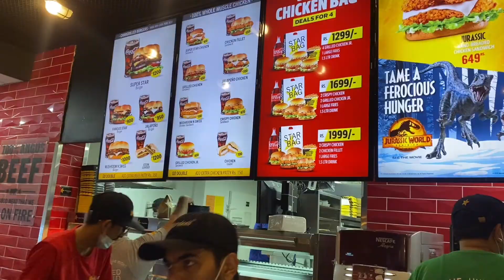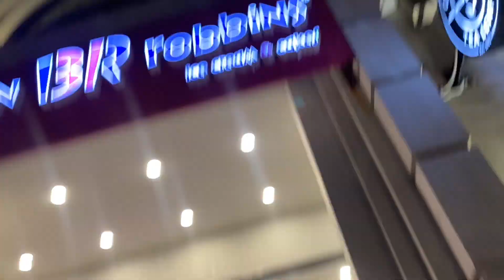Eid Ul Adha 🌙| camel Done☺️| Qurbani vlog😇